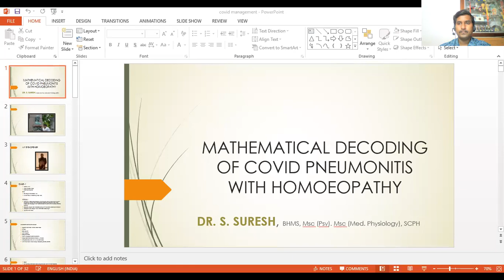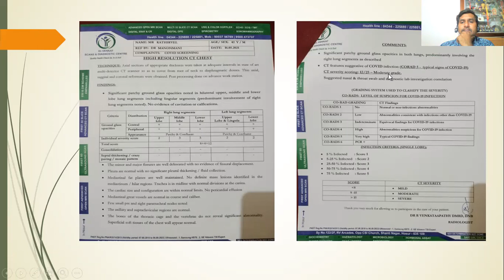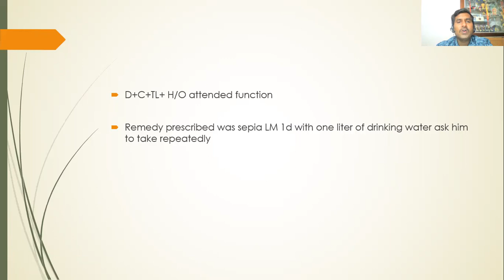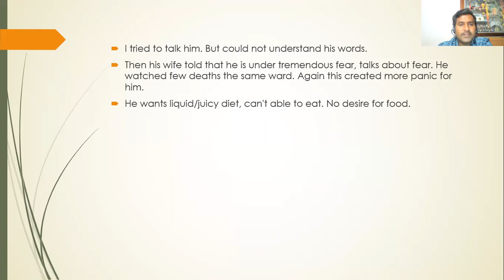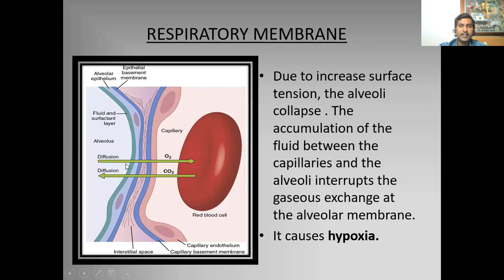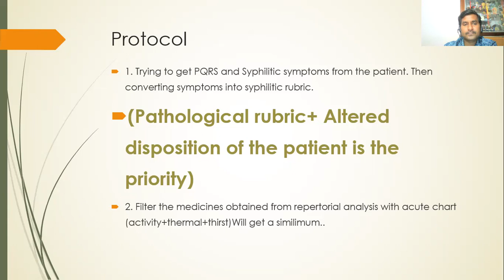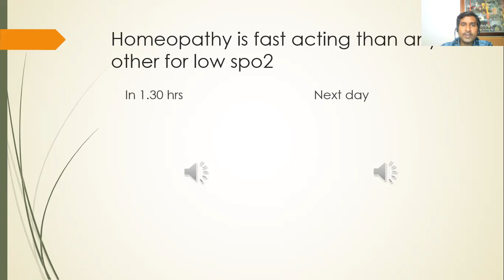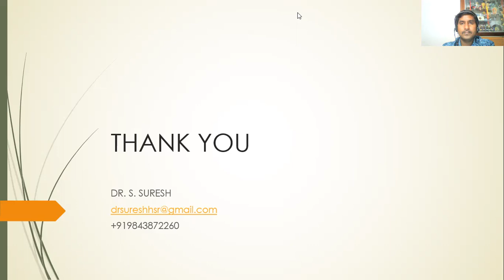HOMOEOPATHY CAN CURE TERMINAL CASES OF COVID- DR.SURESH.S